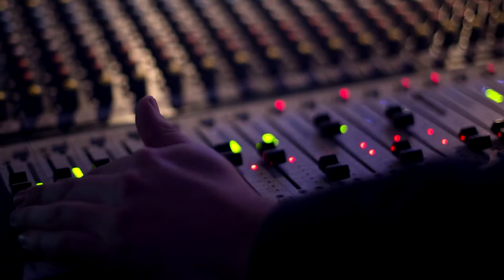VideoNews EL Stacjowy [z kija] - 2019.03.10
W dzisiejszym VideoNewsie o nowej audycji w EL-Stacji - "PLeasant Music"
Muzyka w tle: Marek Kwiatkowski - "Oddech starego domu"